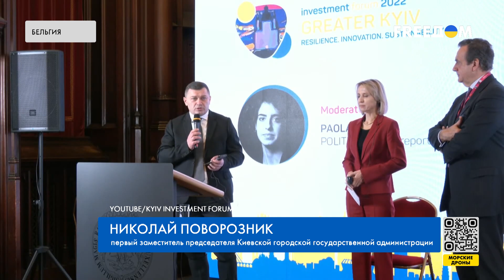Модернизация киевского метро. Финансовая поддержка ЕС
Киев подписал меморандум с Европейским инвестиционным банком о сотрудничестве. Речь идет о реализации городских инфраструктурных проектов и поддержке критической инфраструктуры столицы. Инвестиционный форум "Большой Киев: стойкость. Инновации. Устойчивое развитие" собрал в Брюсселе более 300 участников. Среди них бизнесмены, представители международных и финансовых организаций и мэры европейских столиц. Говорили о поддержке Киева и о его развитии после победы Украины в войне. Подробности — в материале